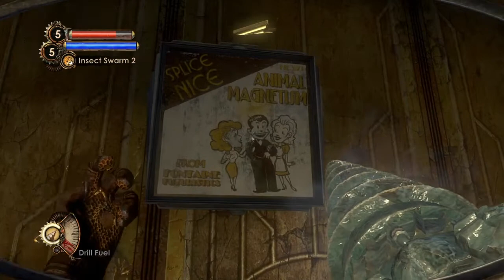Let's Play Bio Shock 2, Part 14: Goodbye To Fontaine...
...hello, Atlas!